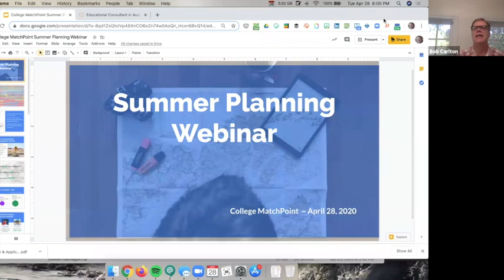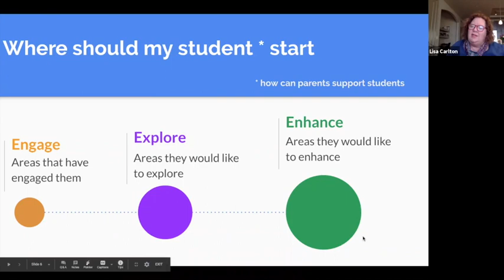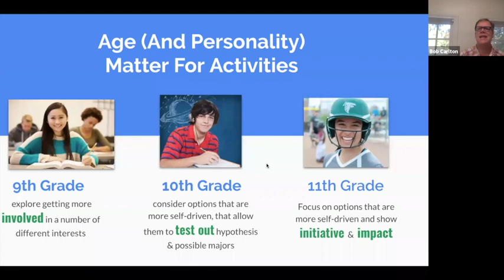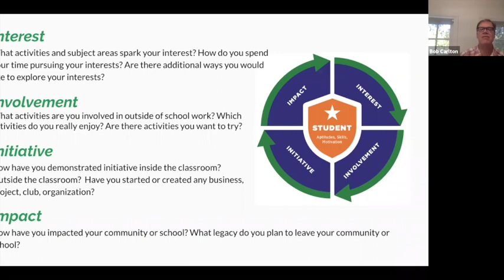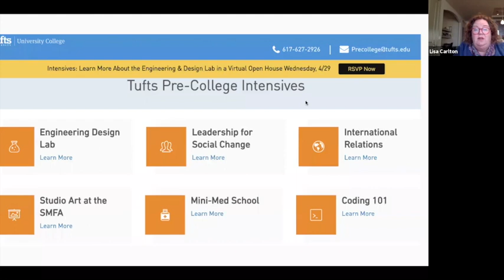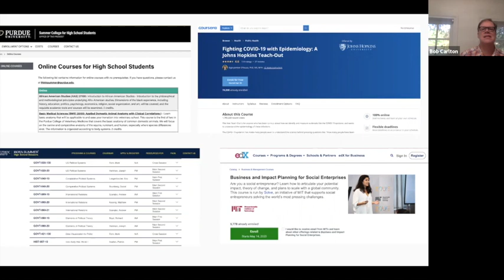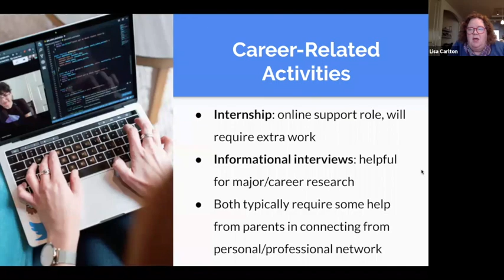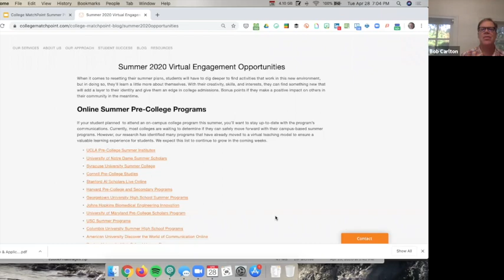Summer Activity Planning During The COVID-19 Crisis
The COVID-19 crisis has forced an almost complete reset of high school students' summer plans. Pre-college programs have begun to announce that they are shifting online, camps are grappling with their availability, and activities related to career exploration have become more complex. When it comes to resetting their summer plans, students will have to dig deeper to find activities that work in this new environment, but in doing so, they'll learn a little more about themselves.